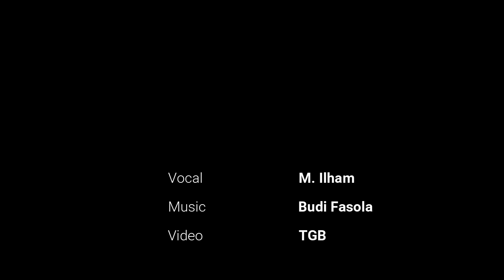Thibbil Qulub - COVER By M. Ilham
Alhamdulillah mengisi waktu kosong anak anak sehubungan libur sekolah dikarenakan pendemi virus corona ,kami mencoba membuat hal hal positif utk anak anak biar mereka tidak jenuh dirumah.
Moga hal ini dapat bermanfaat dan semoga wabah corona ini segera berakhir serta kita dapat menyambut bulan suci Ramadhan tahun ini dengan suka cita.

Terimakasih atas dukungan semua pihak
Terus berkarya walau dirumah saja

Mixing & Mastering : M. Desrial
Cameraman             : Burhanuddin Nur
Recording Studio    : FASOLA Studio